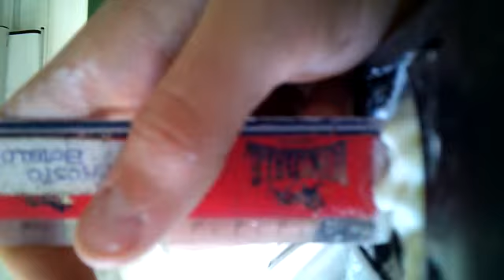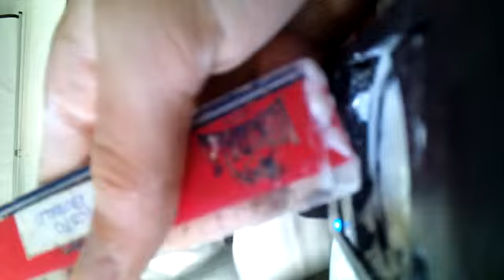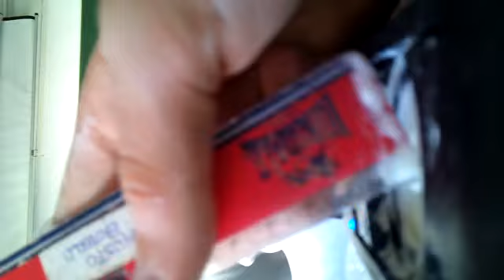Fluido no newtoniano maicena y agua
Un increible experimento facil de realizar y muy barato, apto para todos los públicos